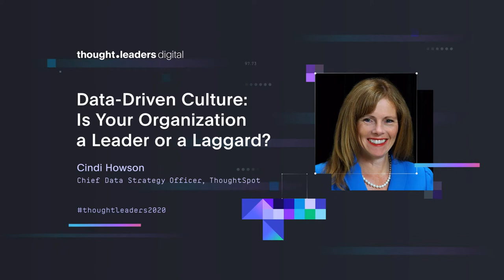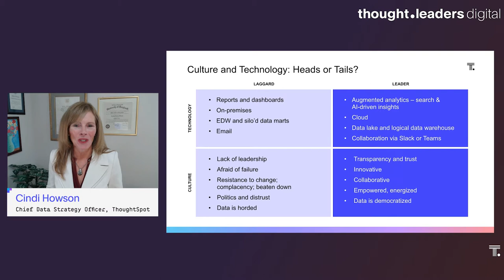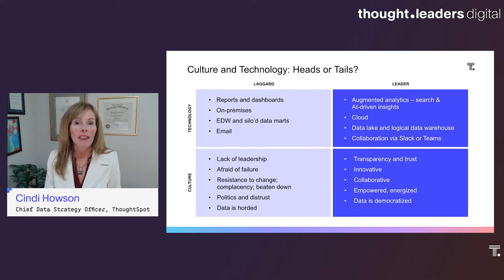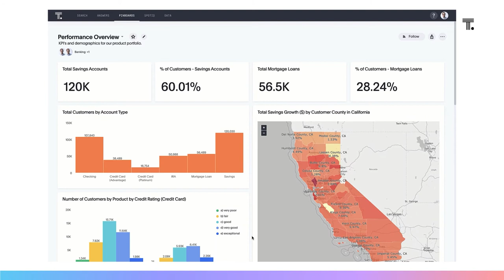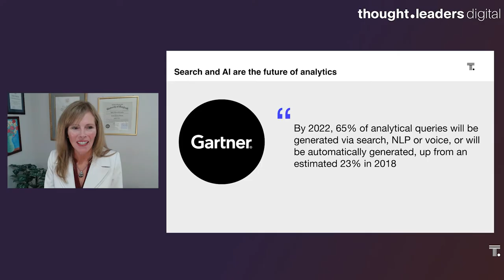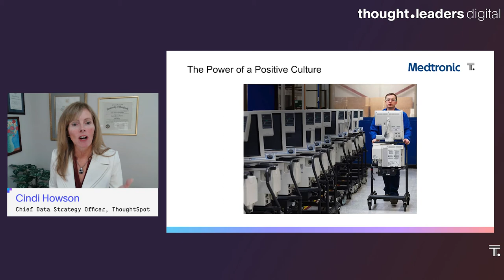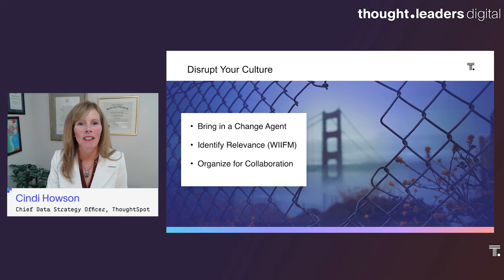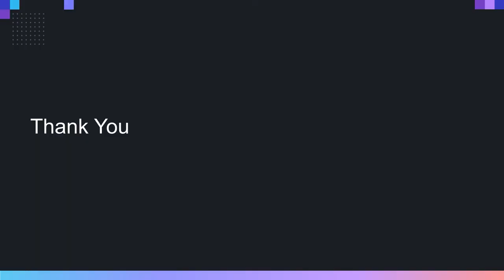Cindi Howson, ThoughtSpot | Thought.Leaders Digital 2020